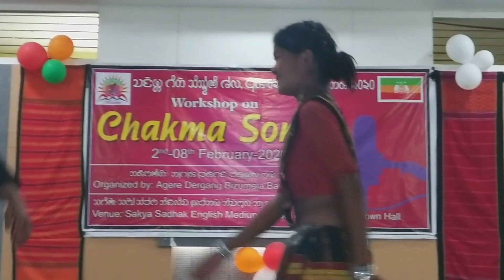Chakma Modern Dance 2020